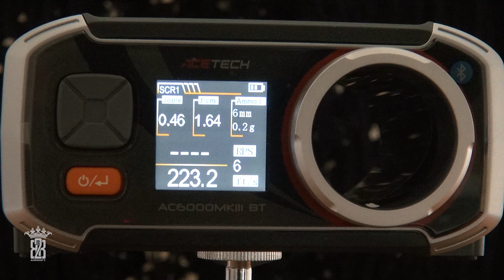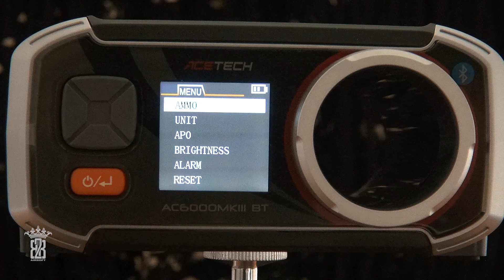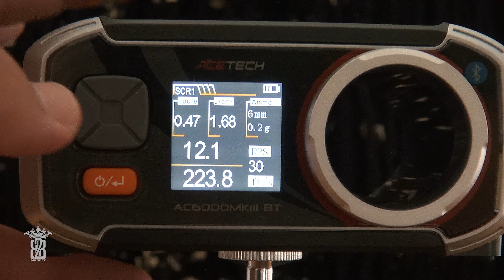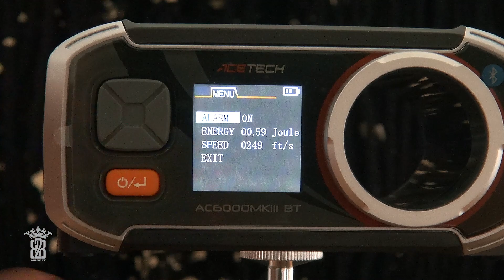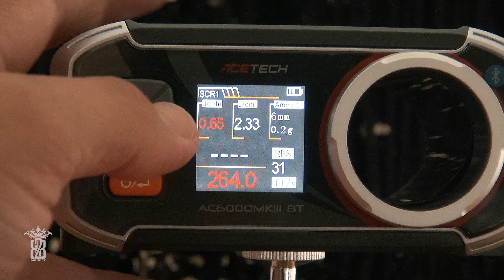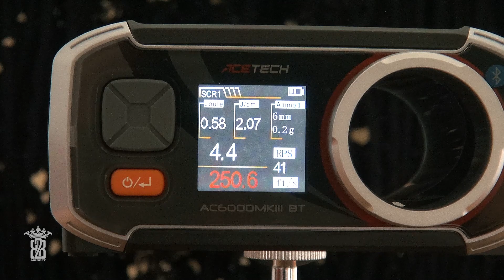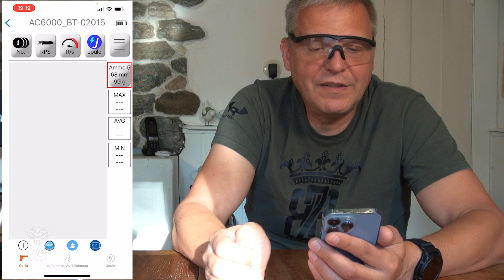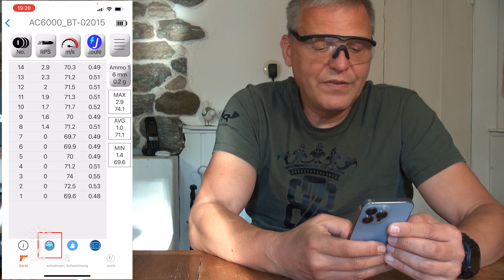Acetech AC6000 MKIII BT Exclusive Edition Airsoft Chrono Review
Heute stelle ich euch den Acetech AC6000 MKIII BT Chrono vor, der alles an Bord hat um die Energie (Joule, FPS, m/s), den Rate of Fire ROF (RPM, RPS) zu messen. Dabei wird euch der MAX, MIN und AVG Wert für FPS und ROF angezeigt und alle Schüsse gespeichert. Es können bis zu 5 BB Arten gespeichert werden, die ihr öfters benutzt. Also Kaliber 4.5mm , 6mm, 8mm, 17,3mm (.68 Rubberballs) stellen kein Problem dar. Selbstverständlich kann auch das passende Gewicht eingestellt und gespeichert werden. Dank 36mm grossen Tube/Öffnung wird das chronen nicht zur Scharfschützen Mission :-) Dank Bluetooth und spezieller Acetech APP für IOS und Android könnt ihr bequem auch alles vom Smartphone machen und noch mehr. Viel Spass beim Schauen.

Danke an die Firma @acetechofficial

► LINKS ◄
Acetech AC6000 BT Exclusive Edition
Acetech AC6000 BT
Acetech Tracer

► KAPITEL ◄
00:00 | Intro
00:22 | Versionen, Preise, Unterschiede
01:17 | Lieferumfang
03:09 | Technische Daten
04:09 | Details & Funktionen
08:36 | Alarmfunktion (zu schnell mein Freund)
10:18 | Die Smartphone APP ( Es geht noch mehr)
15:35 | Upshot

Merkmale:
Misst Mündungsgeschwindigkeit von (30-400 m/s, 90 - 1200 fps, 0,01 - 999 Joule).
ROF-Bereich: 100-5000 RPM
128x128 OLED-Anzeige
Speicherplätze für verschiedene Munitionsgewichte und Kaliber
Schussspeicher protokolliert Geschwindigkeit und ROF (Rate of Fire)
Berechnung von MAX, MIN, AVG
Extra großer Rohrdurchmesser (36mm)
Befestigungslöcher für Stativ
Bluetooth / Smartphone APP